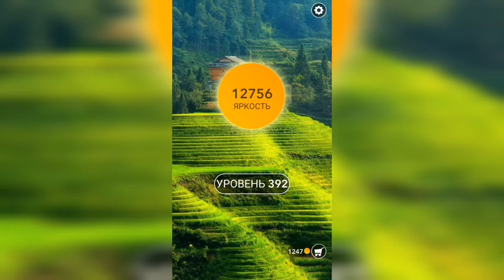Word / Слово Крест: Поиск русского кроссворда / Уровень 392